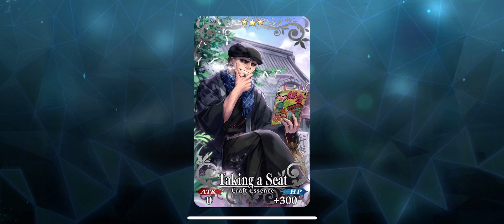[FGO] Farewell to Kamakura - Section 2: To France? (1/2)